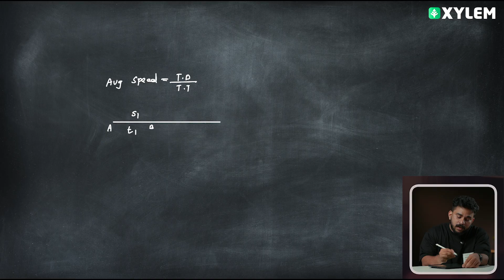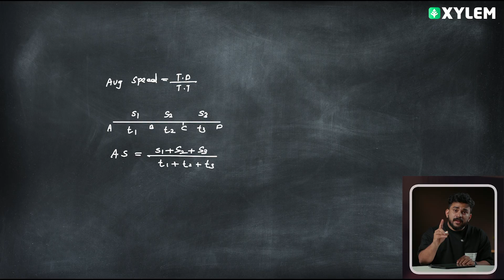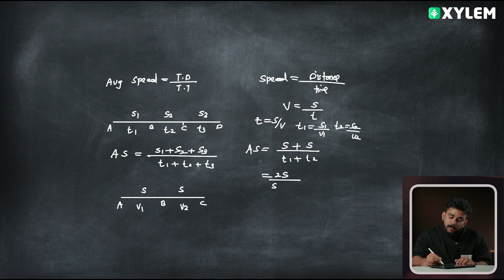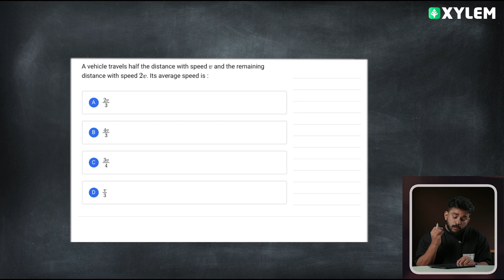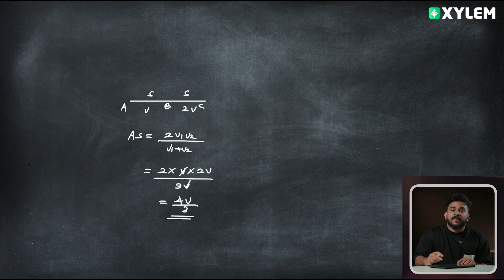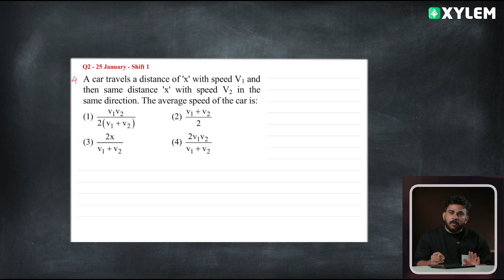Motion In A Straight Line - Don't Skip This Question | Xylem Plus One NEET / JEE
Xylem Kings 11 is a YouTube channel dedicated to providing high-quality educational content for students preparing for NEET and JEE examinations, as well as Plus One. Through a combination of online tuition, NEET Online Coaching, JEE Online Coaching, live sessions, and content videos, Xylem Kings 11 aims to assist students in their academic journey and help them achieve success in their respective exams.
With a team of experienced educators and subject matter experts, Xylem Kings 11 offers comprehensive study materials, practice questions, and invaluable tips and tricks to help students excel in their studies. The channel's live sessions provide interactive learning experiences, allowing students to engage with instructors in real-time and ask questions for a more personalized learning experience.
Whether you are studying for NEET, JEE, or are in the Plus One level, Xylem Kings 11 has you covered with its diverse range of educational content. From mastering complex concepts to improving problem-solving skills, this channel is your go-to resource for all your academic needs.
Let Xylem Kings 11 be your guide on your journey to success in NEET, JEE, and beyond.